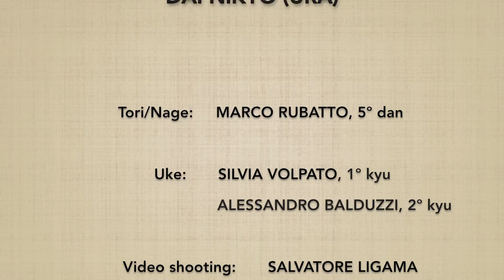Suwari waza yokomenuchi DAI NIKYO (ura) - Marco Rubatto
Forma di base (kihon) e fluida (ki no nagare) di "tecnica da seduti, fendente laterale ed applicazione del 2º principio" (suwari waza yokomenuchi dai nikyo), forma posteriore (ura)

Basic form (kihon) and fluid form (ki no nagare) of "sitting technique, lateral strike and 2nd principle application" (suwari waza yokomenuchi dai nikyo), backward form (ura)